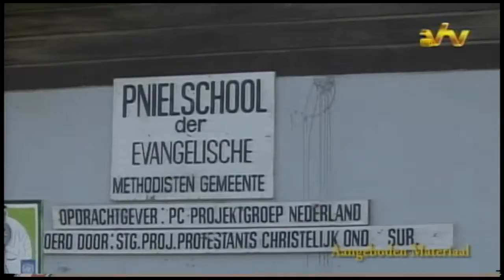01 08 2016 Politie en Brandweer starten veiligheidscampange